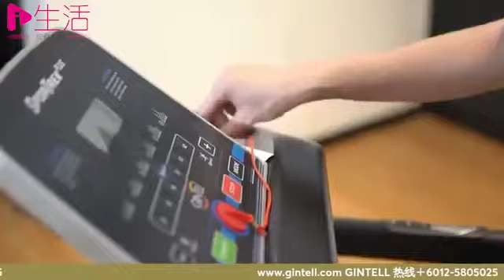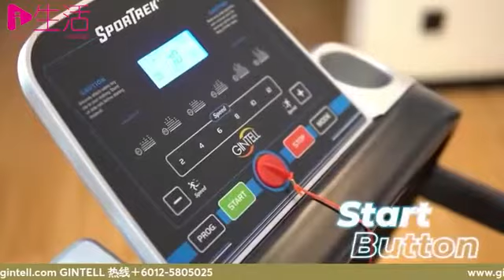爱生活面子书直播：政经八百之谈时事讲人话（第98集）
爱生活时事直播第三季来到第98集了，得到网友的鼎力支持，此系列直播已经吸引超过300万观看人数。本星期登场的嘉宾是：洪伟翔律师和城城，他们将在《政经八百之谈时事讲人话》直播间讨论这星期的最热门三个时事课题，敬请期待！
这个星期他们即将评论的热门课题：
1. 扎夫鲁披国阵蓝衣
2. 佩洛西访台掀千层浪
3. 大选会在2个月内举行？
这星期五就约定你咯！收看洪伟翔律师和城城的精湛评论，记得准时守在爱生活FB专页及 翱翔天際·談古今·論道理 和 南洋商报 Nanyang Siang Pau 和城城专页等等。